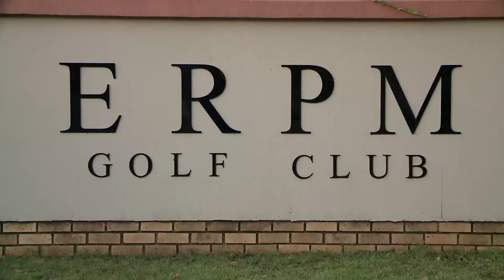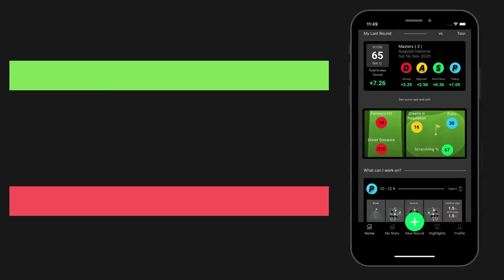Big Easy Road To #9 Clip 2 Hole 4 ERPM GC 29-31 March 2021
Big Easy Road To #9
Clip 2 Hole 4
ERPM GC
29-31 March 2021